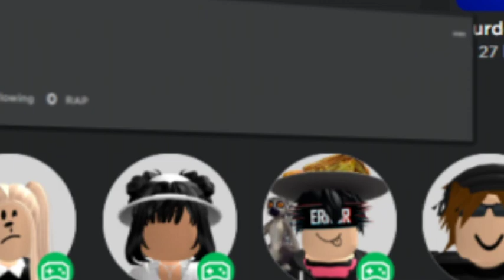do you get it?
ib @futureneverlands